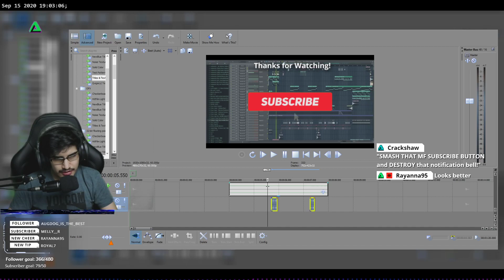Making new videos, even more production time! wanna chill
In the following video, it was about, September 15th 2020
Video Game Played: Movie Studio

You're more than welcome to show your support by sending 🔽TIPS HERE🔽

== Social ==
► Stay Up To Date With Everything TechFreq related!

== Reminder! ===
I've decided to stream on Twitch for the following weekdays, usually every Mondays, Wednesdays and Fridays, per my irregular streaming schedule.
And it so happens that this is the VOD that made the cut for YouTube.

Feel free to check out my live streams on Twitch and drop a follow!

❗ Make sure to turn on the 🔔 "Bell Notifications" to be notified of my next video!
If you'd like to get a chance to play some games with me while streaming, feel free to participate and hangout since that's where you should find me and chill for the day!
You may just be featured in one of my highlights/clips/twitch vods or future videos just like this!

📜If you didn't enjoy the Twitch VOD, please let me know, as I appreciate any kind of feedback via commenting below and letting me know what I could do to improve my content!

== 📖About TechFreq Channel ==
Hi my name is Technical Frequencies but you can call me Tech or TechFreq (Techfreak)
I stream a variety of video games and music production on Twitch.
The following videos on this channel are previous broadcasts from the twitch channel.
My main goal is to give back to the community and impact the world in a positive way! 👩‍❤️‍👩

I do this by entertaining people through my streams with wacky effects that alter my appearance or the way that I sound LIVE on stream, so whether you simply want to watch and enjoy the stream or watch one of my Youtube videos for behind the scenes music productions, I hope it provides you with a positive experience and a few laughs here and there.
Thank you either way for stopping by and checking them out, as it's very much appreciated!
I hope it's made a positive impact for you, so that way we can spread positivity to the world and connect with one another!
Well, that's enough about this channel for now, and I hope to see you around!